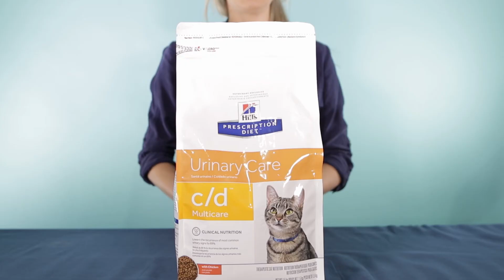Hill's Prescription Diet - Discover More with Pet Circle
Our in-house veterinarian, Dr Carla, discusses the history of Hill's Prescription Diet, the benefits of their therapeutic range, and what the brand is all about.